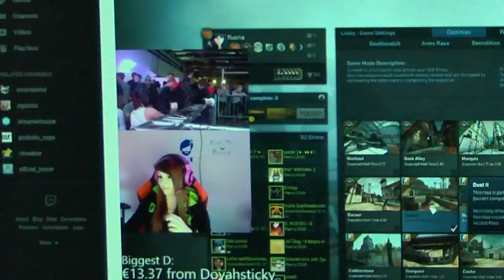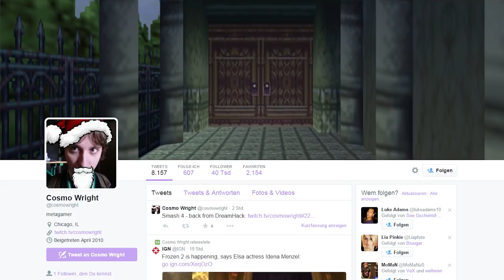3. Challenge: Photo-/Streambomben | Dreamhack 2014 HandOfBlood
HyperX ermoeglicht es mir, die Dreamhack zu besuchen und dort schnieke Videos zu produzieren. Doch Maxim will es mir versauen und denkt, er kann Spielchen mit mir spielen. Er wird mein Studio nie bekommen!
Heute muss ich 3 bekannte Leute Photobomben. Um das Ganze interessanter zu gestalten, dachte ich auch an Streambomben. Es tut mir leid Miss Rage, Cosmo Wright und Amaz ;_;
I'm sry! :D